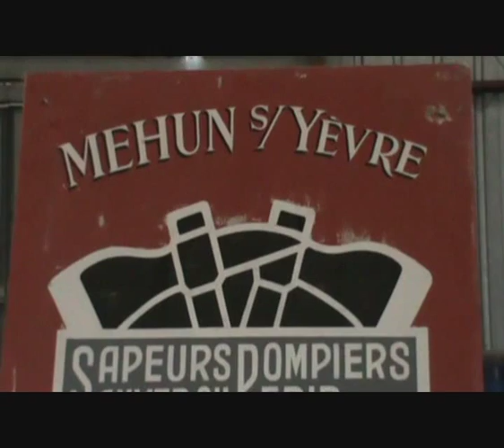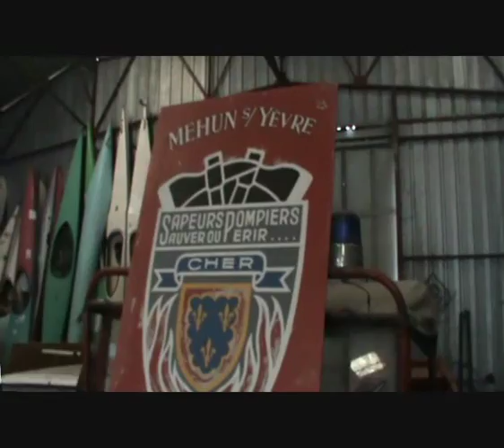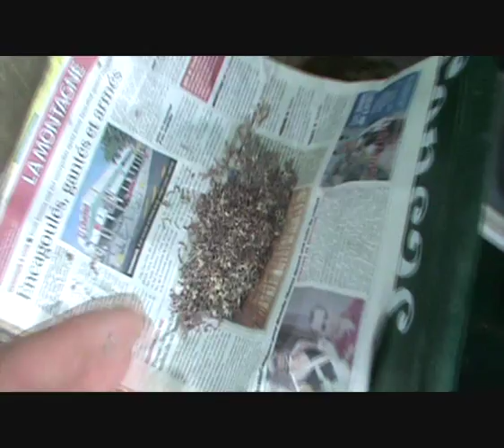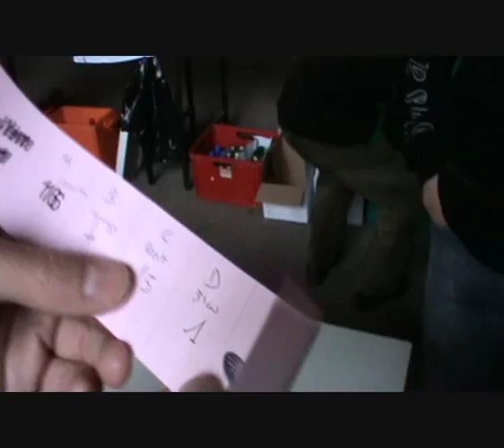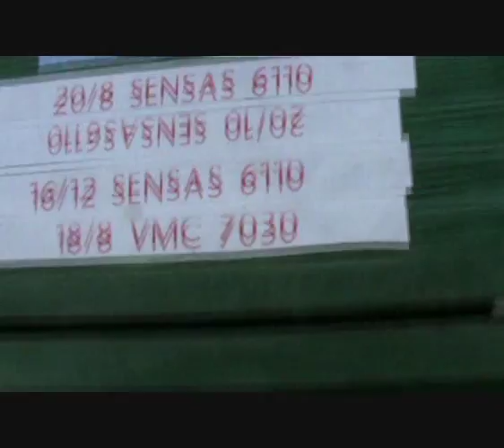1° partie Sensas Mehun Mars 2011 Team Diables Noirs 1ère partie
Sensas Mehun Mars 2011 Team Diables Noirs 1ère partie
victoire du Team Sensas Limoge 8,7 champion de france 2010 des club.